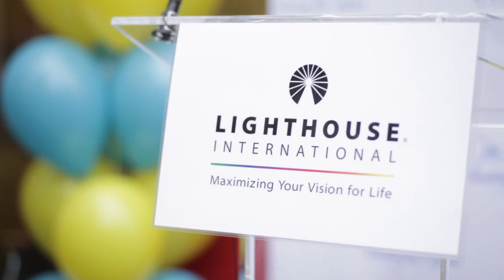Doubleup 4 Vison 2012 (HD version)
Double Up 4 Vision 2012

Location: Hudson River Park's Pier 63, NYC

Double Up 4 Vision is more than just a tandem bike ride and walk to fight vision loss; it's a celebration of an ideal, where you are not defined and confined by limitations, but set free to ride, walk and enjoy life in a spirit of mutual respect and unity.

for more information.

Special thanks to videographer Bresser de Oliveira